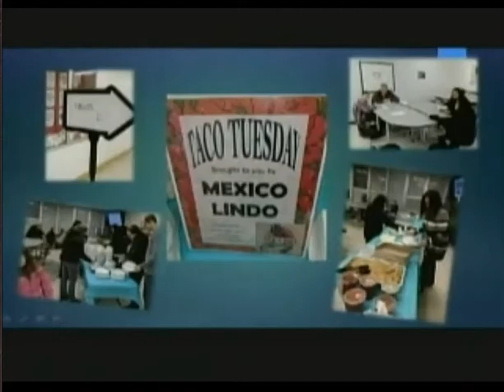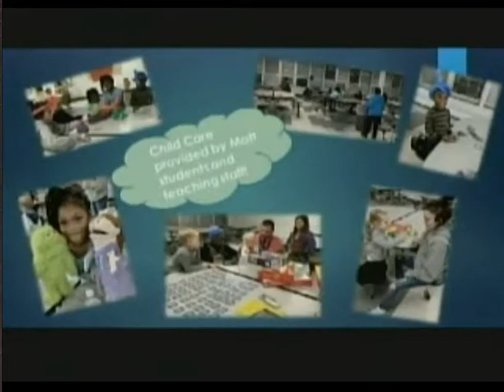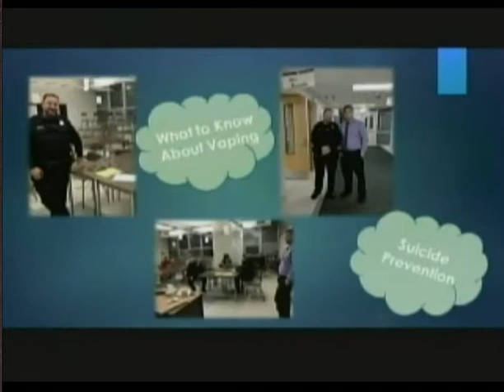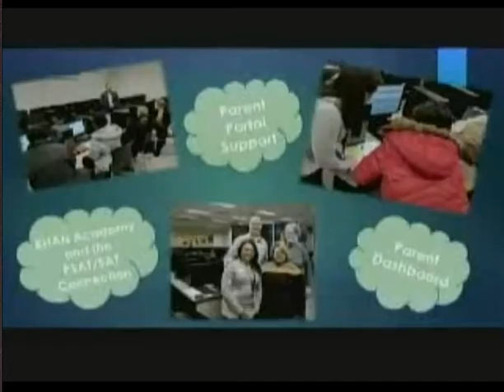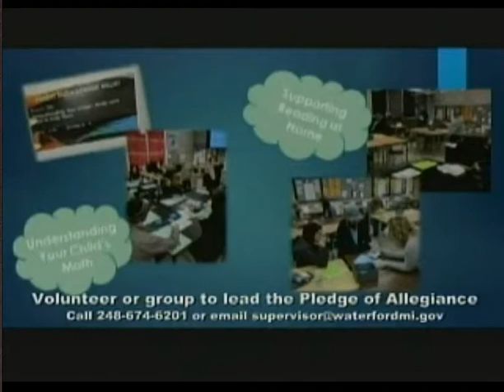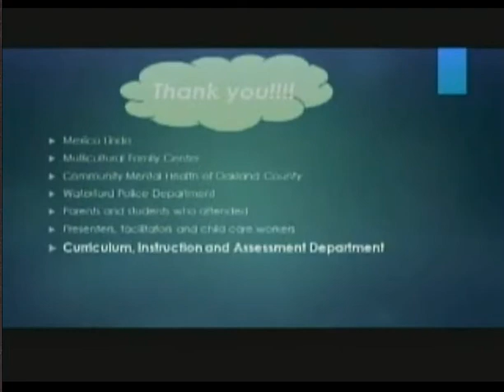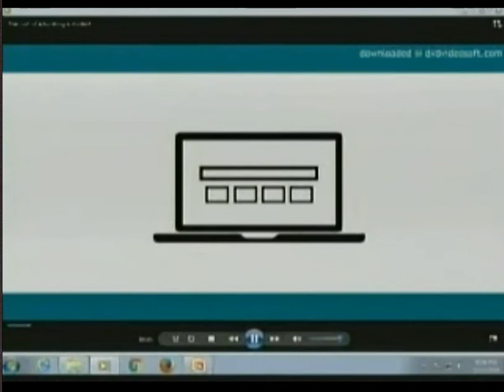Waterford School Board Feb 15 2018 Part 1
Waterford Board of Education
February 15, 2018 Meeting. Part 1
John Himmelspach President
John Paul Torres Vice President
Bob Piggott Secretary
Joan Sutherland Treasurer (absent)
Mary Barghahn Trustee
Heather Halls Trustee
Robert Petrusha, Jr. Trustee (absent)
Megan Roberts Administrative Assistant
Dr. Keith Wunderlich, Superintendent